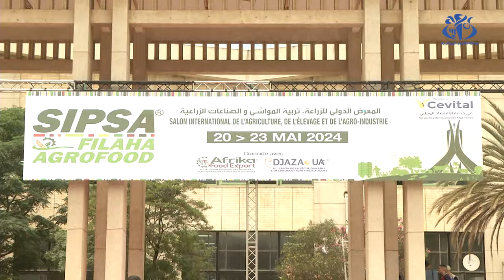افتتاح الصالون الدولي للفلاحة و المواشي و الصناعة الزراعية سيبسا 2024